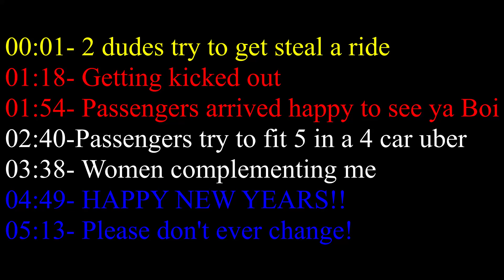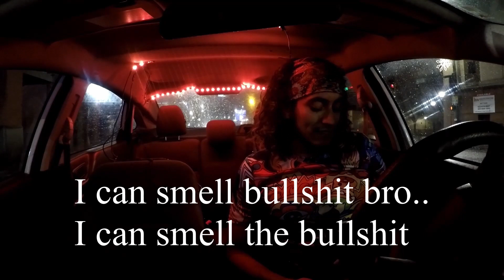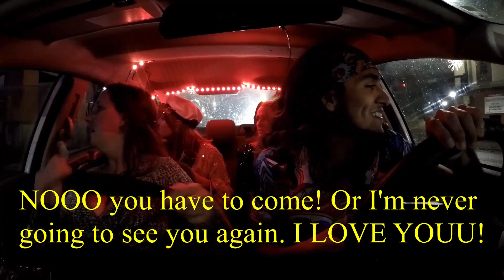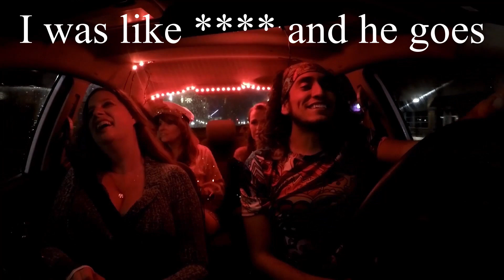Uber Passengers Tries To Get A Free Ride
Yo sorry for posting late ya Boi is sick(hence my red nose and quiet voice).
 I'm going to start posting videos I can't post on YouTube(due to copywrite)
 on my Instagram. Follow my Snap if ya want to talk to me personally, or ask
 any questions.

0:00 2 Dudes Tries To Steal A Ride
1:18 Getting kicked out
1:54 Passengers arrived happy to see ya Boi
2:40 Passengers tries to fit 5 in a 4 car uber
3:38 Women Complementing Me
4:49 HAPPY NEW YEARS!!!(2001)
5:13 Please Don't Ever Change